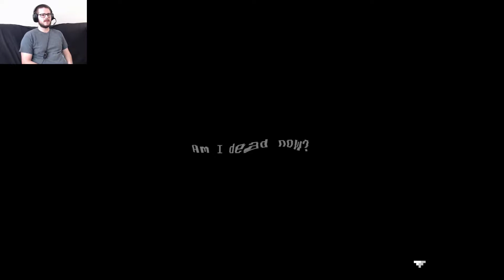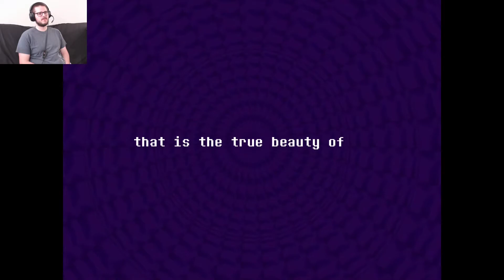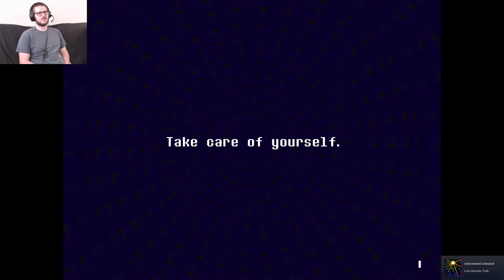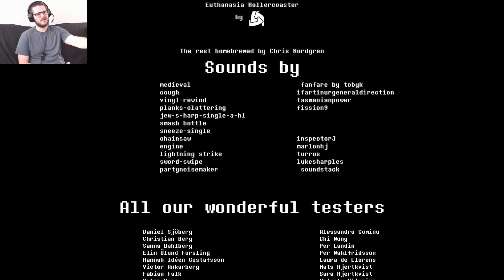Farewell - Everhood Let's Play - Episode 15 [Finale]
All of the immortal souls have been gathered together in the Waiting Room, the place that comes after life. What we're waiting for, nobody knows. But since we are here, we might as well say our last goodbyes.